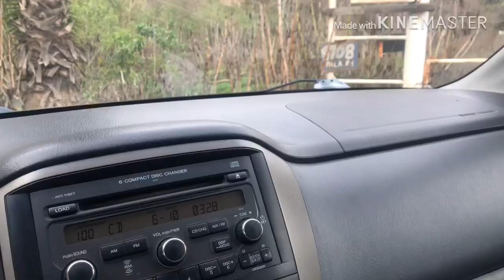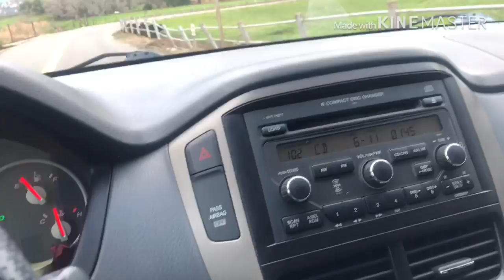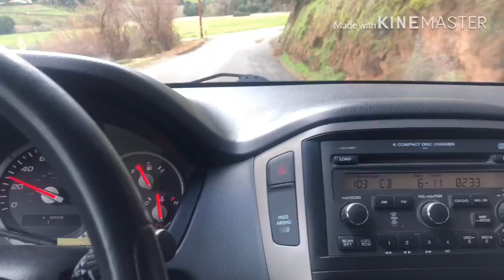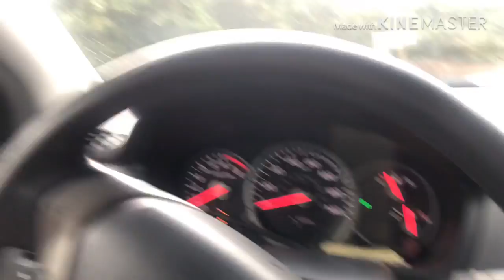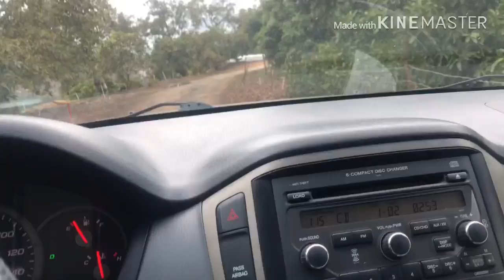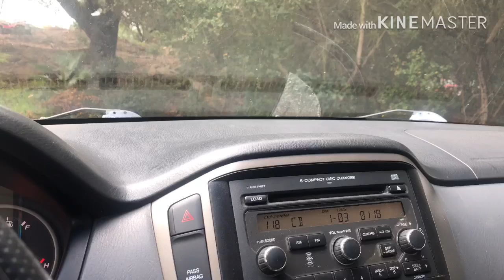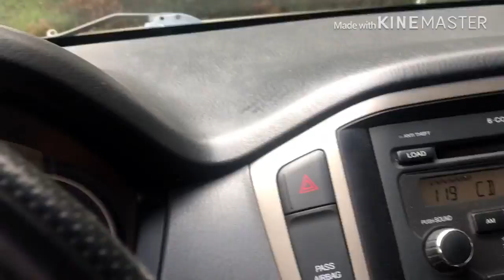Un día normal de descanso😁